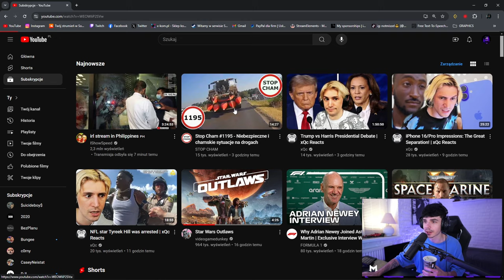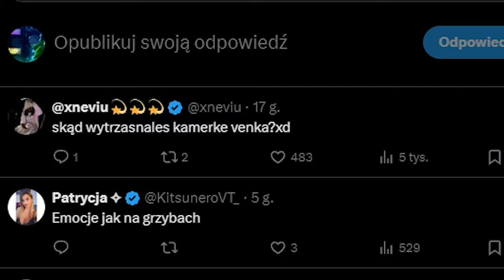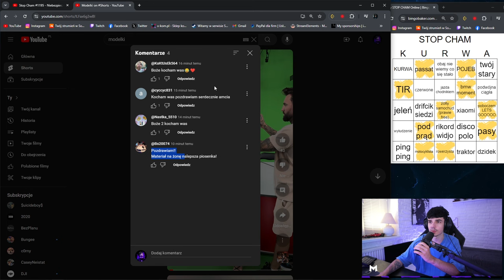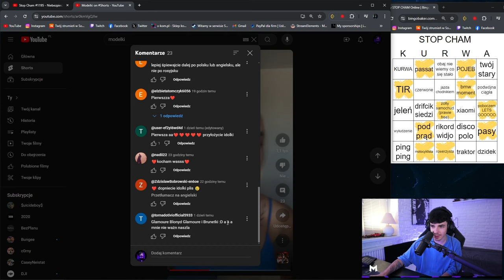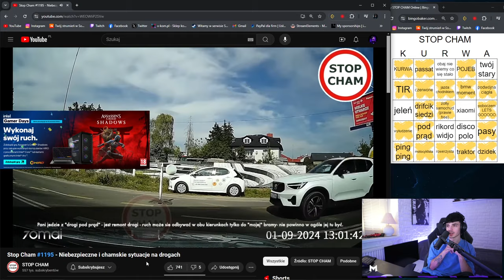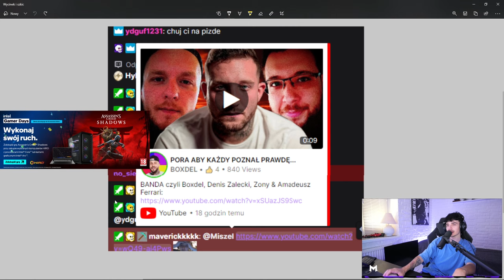STOP CHAM BINGO (+ dead internet theory analiza)